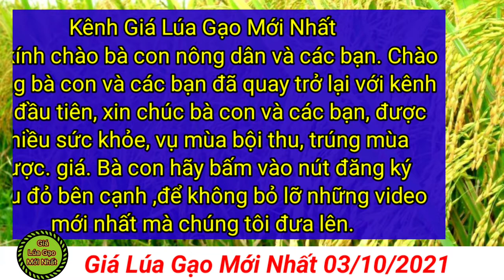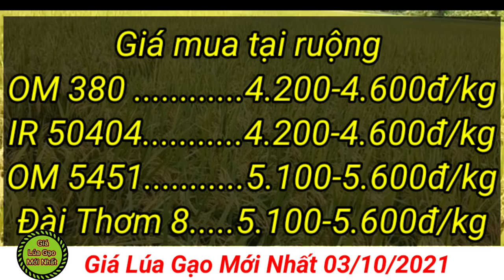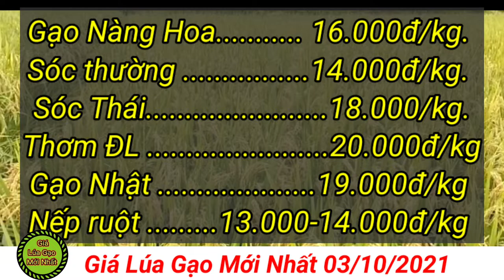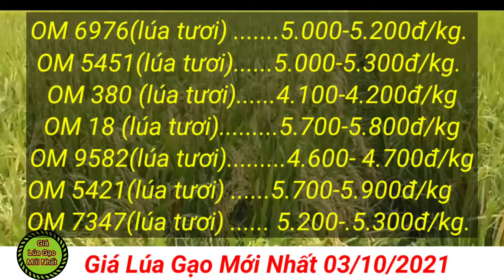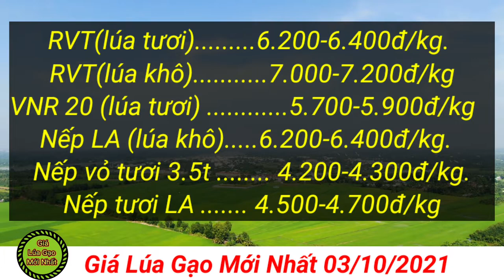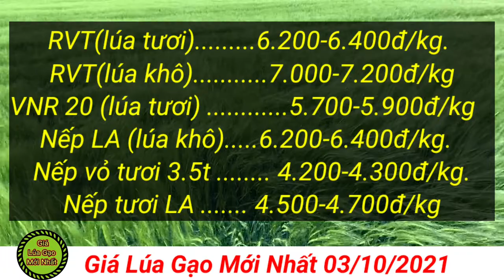# 71Giá Lúa Gạo Mới Nhất 03/10/2021| thị trường lúa gạo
Hiện nay lúa thu Đông hiện đang ở  giai đoạn trổ đều và bắt đầu cho thu hoạch.

Giá lúa hôm nay tại An Giang tiếp tục có xu hướng ổn định. Theo đó, với các giống lúa như IR 50404 hiện tiếp tục ở mức 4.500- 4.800 đồng/kg; Lúa OM 9582 hiện được niêm yết ở mức 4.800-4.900 đồng/kg; Lúa Đài thơm 8 hiện được niêm yết ở mức 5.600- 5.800 đồng/kg; Lúa OM 5451 hiện có giá 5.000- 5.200 đồng/kg.